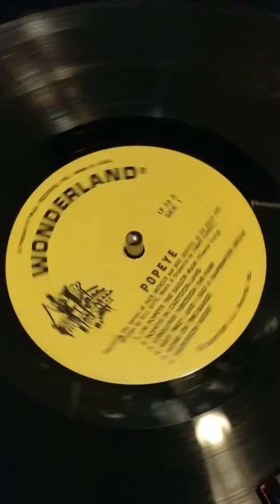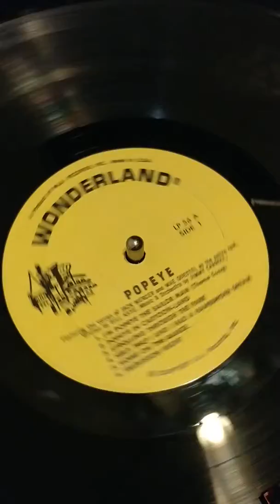Popeye Album Help, Help! And I had a hamburger dream